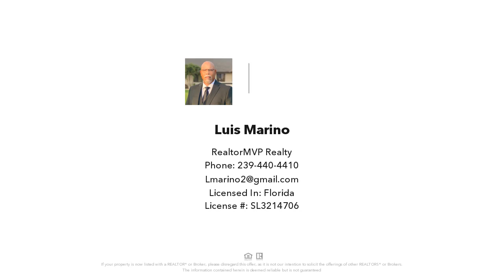4541 SW 17th Avenue, CAPE CORAL, FL Presented by Luis Marino.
Contact Luis Marino for more information.

Welcome to your Florida dream home! This stunning single-family residence boasts 2084 sq ft of luxurious features and meticulous attention to detail throughout. With 4 bedrooms, 2 bathrooms (including a convenient pool bath), and a wealth of upgrades, this property offers the epitome of comfort and style. As you step inside, you'll immediately be captivated by the cathedral ceilings that create an expansive and airy atmosphere. The home's interior is adorned with waterproof laminated planks and beautiful tile flooring, providing both durability and elegance. Plantation shutters adorn the windows, allowing for privacy and ambiance control. The heart of this home lies in its impeccably designed kitchen and bathrooms. Both feature quartz countertops, with the kitchen boasting a stylish tiled backsplash and under lighted cabinets. Brand new kitchen appliances ensure modern convenience and efficiency. The spacious master bedroom is a true retreat, complete with a tray ceiling, sliders leading out to the screened lanai, and his and hers closets. The master bathroom exudes luxury with a garden tub, separate walk-through shower, and exquisite quartz countertops. Entertaining is a breeze with the caged-in heated pool, surrounded by paver decking and a screened lanai under truss, ideal for enjoying the Florida sunshine year-round. Storm smart electric shutters were installed in 2022, providing added peace of mind, while impact windows and doors ensure durability and energy efficiency. Additional features include a new roof installed in 2022, along with a water heater and air conditioner replaced in 2019, guaranteeing comfort and reliability. The garage boasts epoxy floors, and outside, you'll find cement landscaping curbing with lush, beautifully illuminated landscaping. For added security, the property is equipped with a J & J security system, ensuring peace of mind for you and your loved ones. Plus, the best part? Assessment fees are already paid, offering worry-free living in this exquisite home. Don't miss your chance to own this exceptional property, where every detail has been thoughtfully curated for your enjoyment and comfort. Schedule your showing today and experience luxury living at its finest!